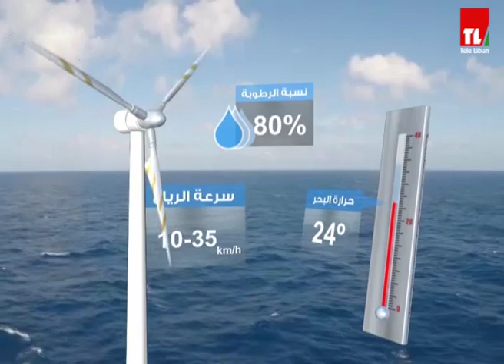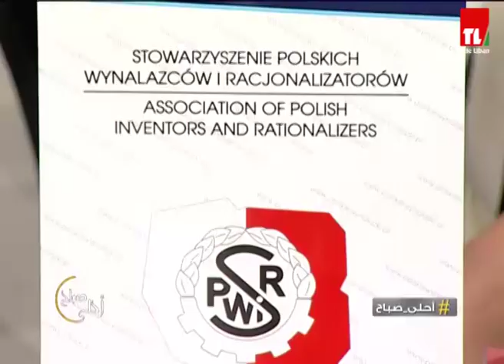احلى صباح - 2019/11/18